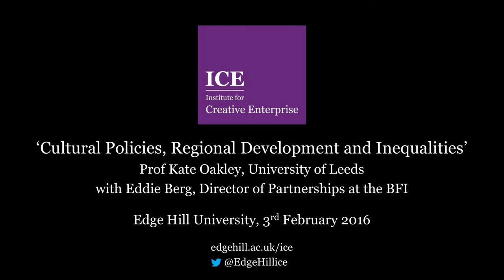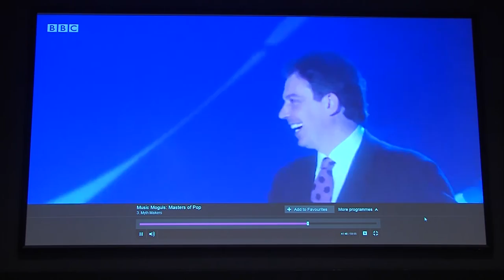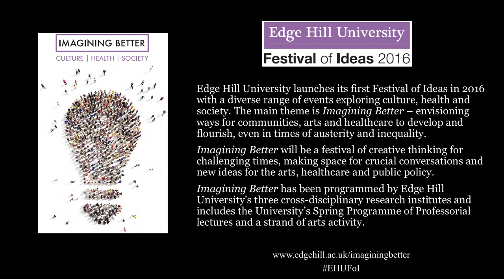ICE In Conversation: Cultural Policies, Regional Development and Inequalities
Edge Hill University, 3rd February 2016
ICE In Conversation with Kate Oakley & Eddie Berg

'Cultural Policies, Regional Development and Inequalities'
PROF KATE OAKLEY (University of Leeds)

Professor Kate Oakley will be joined in conversation by Eddie Berg, Creative Consultant, previously Director of BFI Southbank in London; Founder/ former CEO FACT, Liverpool.

Together they will discuss Cultural Policies, Regional Development and Inequalities drawing on Kate's extensive research into the recent culture of New Labour, whilst also posing questions about what might be the culture of the Northern Power House.